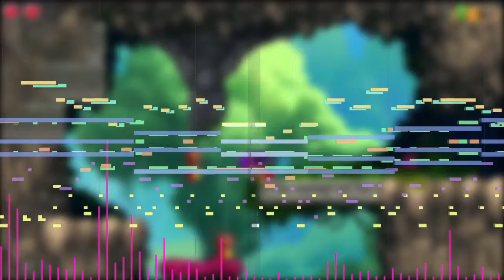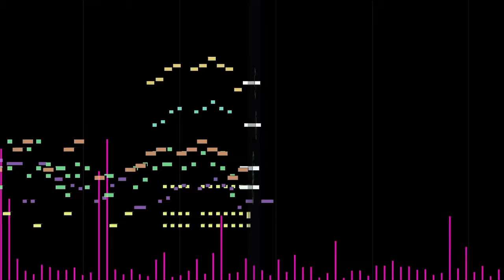Shantae Bootleg Music (Shantae Style Music)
I wanted to try to make a Shantae style song, primarily in the style of Pirate's Curse, it's my first time trying this, so go easy on me please!
I wanted it to remind people a bit of Salivia Island, but with some different twists, the piano solo at the end is just me doing me stuff